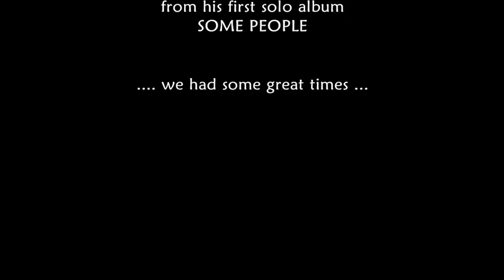Waters of the Clyde by Jim Gregory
In 1984 Penny Davies, Roger Ilott and Jim Gregory had a trio, which played quite a few gigs around the Sydney folk scene. Jim made his first album SOME PEOPLE in Penny & Roger's Balmain recording studio.